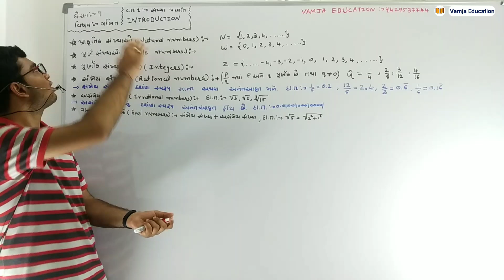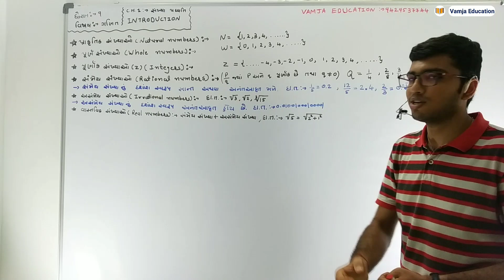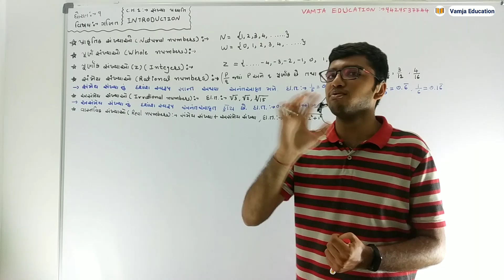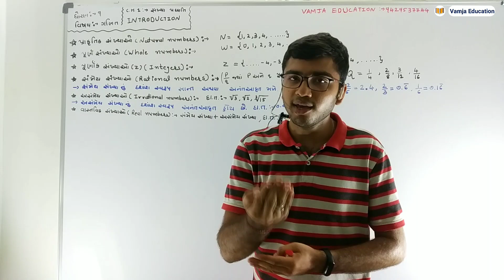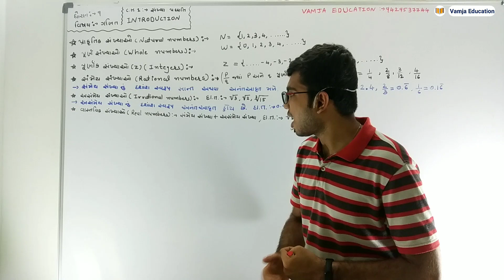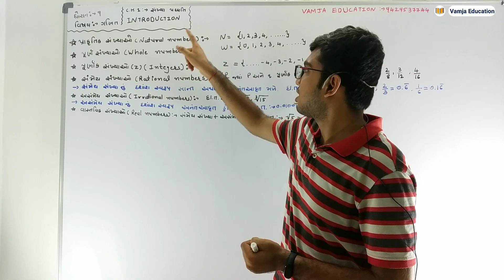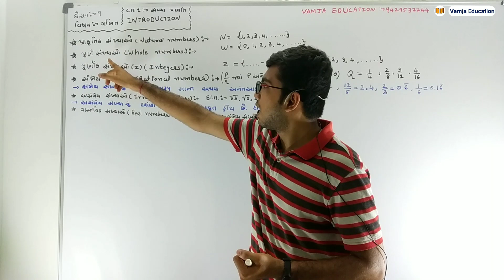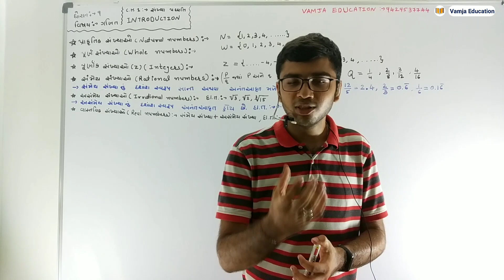std 9 maths chapter 1 | introduction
Your Query -

1) std 9 maths ch 1
2) std 9 maths assignment solution 2020
3) ncert maths
4) std 9
5) ncert std 9 maths
6) std 9 maths sem 1
7) dhoran 9 ganit
8) standard 9 maths ch 1
9) standard 9 maths chapter 1
10) std 9 maths chapter 1 introduction